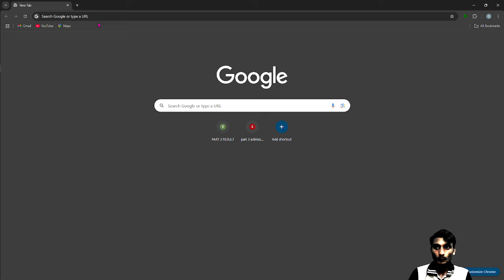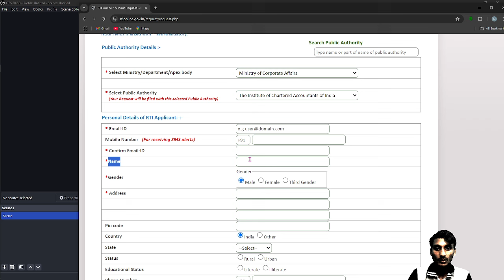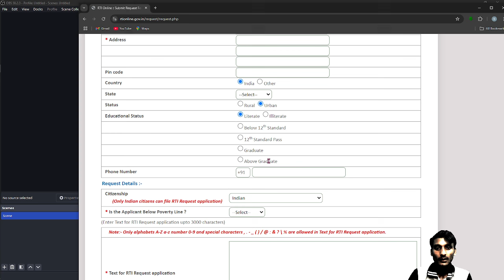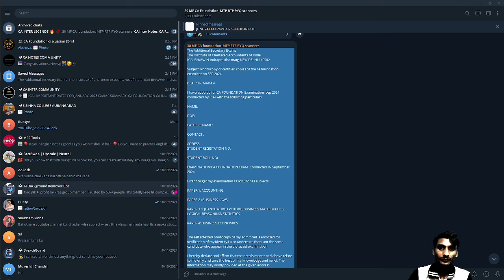ORDER YOUR ANSWER COPY - CA FOUNDATION/INTER EXAM SEPTEMBER 24 - GET ON EMAIL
HOW TO ORDER SOFT COPY CA FOUNDATION SEPTEMBER 2024
CA INTER COPY ORDER
HOW TO RECHECK CA FOUNDATION COPY CA EXAM SEPTEMBER 2024?
The Additional Secretary Exams
The Institute of Chartered Accountants of India
ICAI BHAWAN Indraprastha marg NEW DELHI 110002

Subject: Photocopy of certified copies of the ca foundation examination SEP 2024

DEAR SIR/MADAM

I have appered for CA FOUNDATION Examination  sep 2024 conducted by ICAI with the following particulars

ADDESS:
STUDENT REGISTATION NO:

STUDENT ROLL NO:

EXAMINATION:CA FOUNDATION EXAM  Conducted IN September 2024

I want to get my examination COPIES for all subjects

PAPER 1: ACCOUNTING

PAPER 2 : BUSINESS LAWS

PAPER 3 : QUANTITATIVE APTITUDE, BUSINESS MATHEMATICS, LOGICAL REASONING, STATISTICS

PAPER 4: BUSINESS ECONOMICS

The self attested photocopy of my admit cad is enclosed for verification of my identity.I also undertake that i am the same candidate who appear in the aforesaid examination.

I hereby declare and affirm that the details mentioned above relate to me only and ture the best of my knoweledge and belief. The information may kindly povided at the given address.

please provide the requested certified photocopies as soon as possible.

YOUR FAITHFULLY
Name :
REG. NO.